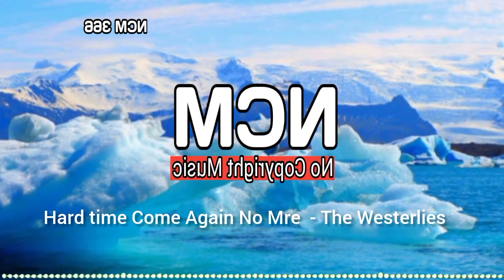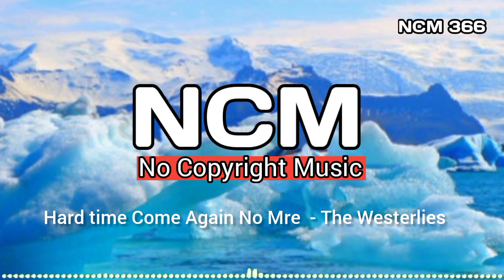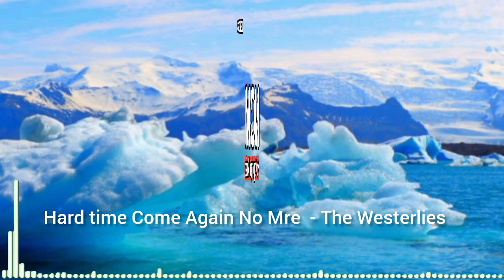Hard time Come Again No Mre|No Copyright Beckground Music||Free Music|NCM 366)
[THIS CHANNELS MUSIC IS 100% SECURE END SAFE MUSIC🌹

Licence.     🎉👇💁🙏

Music For   👇💁🙏

Hard time Come Again No Mre  - The  Westerlies✓

🎉.100% safe and secure music(NCM 366)

          (  NCM 3 66)

 🔥Your queries👇💁🙏

 non copyright music for youtube videos non copyright music background
non copyright music for vlogs
 non copyright music for shorts
 non copyright music for gaming videos, non copyright music islamic
 non copyright music kahan se download karen
 non copyright music for pubg

free music
NO CALn
village music no copyright
ncs sad background music
Traditional background music no copyright
 No Copyright Beckground Music
Free Music